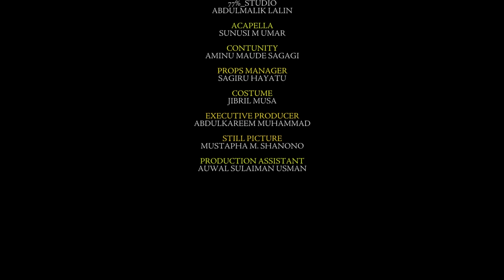Rumfar Mai Shayi Season 6 Episode 8